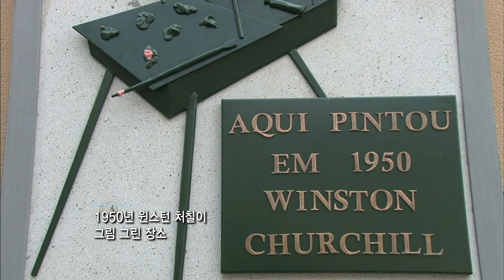【K】Portugal Travel-Madeira[포르투갈 여행-마데이라]‘까보지라웅’ 해안 절벽/Cabo girao/Sea cliff/Camara de lobos/Churchill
[한국어 정보]
푼샬에서 30분이 채 걸리지 않는 작은 어촌 까마라 데 로보스. 인구 삼천여명의 아담한 어촌마을이지만 주변의 아름다운 자연 때문에 관광객들이 즐겨 찾는 곳이다. 바닷가가 내려다보이는 베란다는 처칠수상이 머물면서 그림을 그렸던 장소. 처칠수상은 이차대전 후 이 곳에 머물면서 어촌의 집들과 사람들을 그림으로 남겼다. 특히 처칠수상이 즐겨 그렸던 그림은 마을 건너 편 절벽의 집들과 밭. 까보지라웅이라고 불리는 거대한 해안 절벽이다. 해수면에서 580m에 이르는 수직의 절벽 옆에 붙어있는 집과 밭의 모습이 보기에도 아찔하다. 절벽은 대서양을 마주보며 거의 수직으로 바다로 떨어진다. 아득히 보이는 파도의 거품과 함께 해안선을 따라 펼쳐지는 건 농작물을 키우는 밭과 과수원이다. 관광객들은 거대한 자연에 놀라고 그 자연에 기대 사는 인간에 다시 한 번 감탄한다.

How do you do a small fishing Lobos it takes less than 30 minutes from Funchal. Where tourists are a favorite because of the small fishing village of three thousand people, but the population of the surrounding natural beauty. The veranda overlooking the beach Churchill is the place to stay drew a picture. Churchill is the place to stay after the Second World War left the houses and the people of the fishing village into the picture. Churchill drew especially enjoyed painting the houses and fields of the cliff side across town. Kkabo Girard is a huge coastal cliffs called Ung. The appearance of the house and garden attached to the side of the vertical cliffs up to 580m above sea level is dizzy to look. Cliff drops almost vertically into the sea face to the Atlantic Ocean. As far as looks along the coastline with foam of the waves unfolding is the thing to raise field crops and orchards. Tourists can admire once again the human nature to live marveling at the huge expectations on its nature.

[Portuguese: Google Translator]
Como você faz um pequeno Lobos pesca leva menos de 30 minutos do Funchal. Onde os turistas são um favorito por causa da pequena aldeia piscatória de três mil pessoas, mas a população da beleza natural envolvente. A varanda com vista para a praia Churchill é o lugar para ficar tirou uma foto. Churchill é o lugar para ficar após a Segunda Guerra Mundial deixou as casas e as pessoas da vila de pescadores na imagem. Churchill drew especialmente se pintar as casas e campos do lado do penhasco em toda a cidade. Kkabo Girard é uma enorme falésias costeiras chamados Ung. A aparência da casa e jardim anexo ao lado dos penhascos verticais até 580m acima do nível do mar é tonto para olhar. Cliff cai quase verticalmente no rosto mar para o Oceano Atlântico. Tanto quanto parece ao longo da costa com espuma das ondas que se desdobram é a coisa para elevar culturas e pomares. Os turistas podem admirar mais uma vez a natureza humana para viver maravilhando-se com as enormes expectativas sobre sua natureza.

[Information]
■클립명: 유럽118-포르투갈03-09 윈스턴 처칠이 극찬한 ‘까보지라웅’ 해안 절벽/Cabo girao/Sea cliff/Camara de lobos/Winston Churchill
■여행, 촬영, 편집, 원고: 백항규 PD (travel, filming, editing, writing: KBS TV Producer)

[Keywords]
유럽,Europe,,포르투갈,Portugal,Portugal,Portuguese Republic,백항규,2012,1월 January,마데이라 제도,Madeira,Madeira,Região Autónoma da Madeira